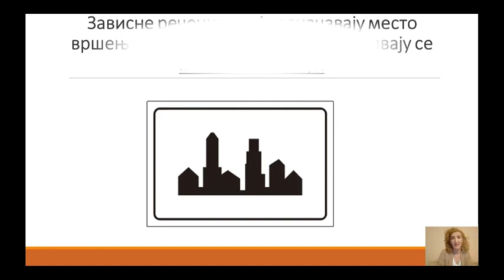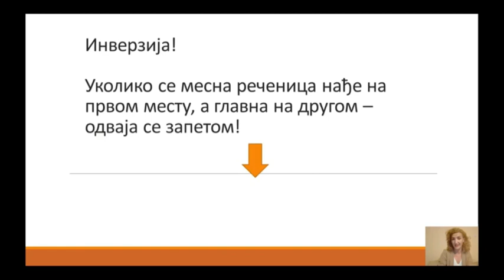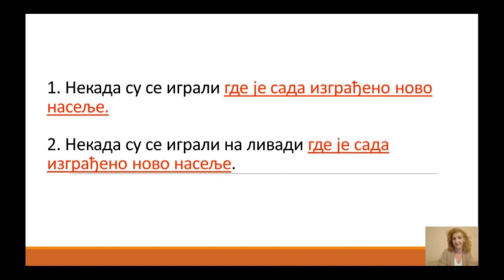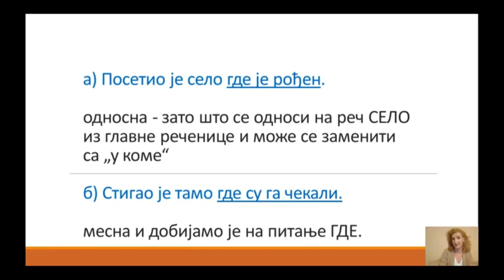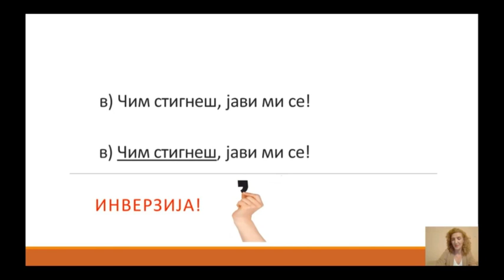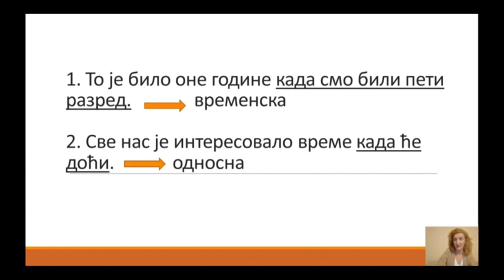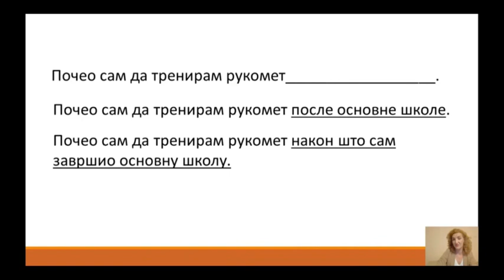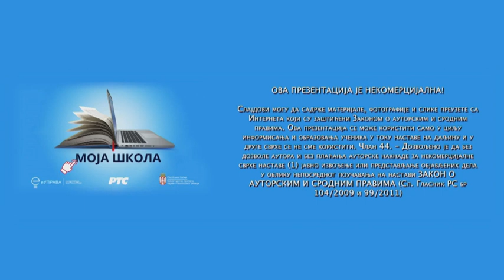ОШ7 – Српски језик и књижевност, 115. час: Месне и временске реченице (вежбање)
Предавач: Емилија Димитријевић